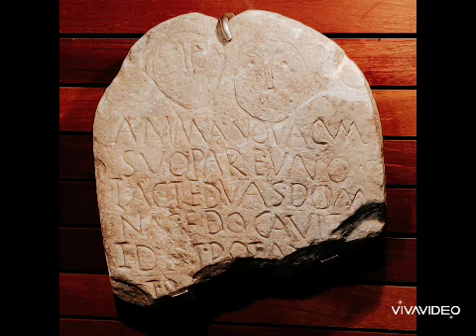museos de Zamora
Un descubrimiento de Zamora a través de sus dos museos: Provincial y Etnográfico. Dos excelentes colecciones que muestran la riqueza del patrimonio material e inmaterial de toda la zona.